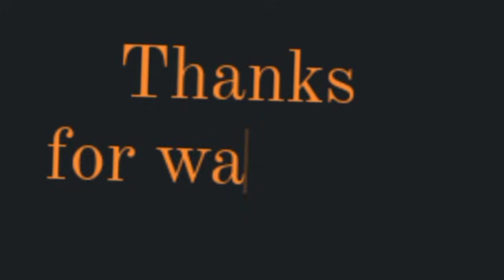WOW‼️ BARU SAJA RESMI DINATURALISASI, TANPA DISANGKA & DIDUGA PEMAIN TIMNAS FILIPINA CETAK GOL INDAH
Timnas Indonesia patut waspada dan berhati-hati setelah salah satu pemain Filipina berhasil mencetak gol indah di Bundesliga Jerman.

Gerrit Holtmann, pemain sayap VfL Bochum keturunan Filipina ini patut membuat timnas Indonesia berhati-hati setelah berhasil mencetak gol indah di laga lanjutan pekan ke-2 Bundesliga Jerman 2021/22.

Holtmann yang memperoleh garis keturunan Filipina dari sang ibu ini sukses mencetak gol indah yang mendapatkan pujian dari banyak pihak ini di laga Bochum vs Mainz 05.

Dalam laga yang berlangsung di markas Bochum, Vonovia Ruhrstadion, tim tuan rumah sukses mengandaskan perlawan Mainz dengan skor 2-0, Sabtu (21/08/21).

Pemain bernama lengkap Gerrit Barba Holtmann ini membuka keunggulan Bochum di menit 21’. Tak tanggung-tanggung, aksi solo run seperti di dalam anime dipertontonkan olehnya.

Dari video singkat yang diunggah oleh ESPN FC melalui Twitter resmi mereka, Holtmann tampak menyisir sisi kiri area Bochum sebelum kemudian melakukan tusukan ke dalam area pertahanan Mainz.

Bola seakan lengket dengan kaki kirinya. Alih-alih melakukan tendangan dari luar kotak penalti, Holtmann memutuskan untuk membawa bola lebih dekat ke area kiper.

Robin Zentner yang bertugas di bawah mistar Mainz pun tak luput dari aksi Holtmann. Bola meluncur melewati kedua kakinya sebelum mulus mengoyak jala gawang tim tamu dan menghasilkan keunggulan bagi Bochum.

Mainz 05 sendiri bukan klub yang asing untuk Holtmann. Pasalnya ia pernah membela klub berjuluk Karnevalsverein ini selama empat tahun pada tahun 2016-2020.

Lewat gol ini, Holtmann seakan ingin menunjukkan kualitasnya sembari memberikan pernyataan jika Mainz keliru tak mempertahankan dirinya.

Holtmann sendiri telah mendapatkan kewarganegaraan Filipina, tetapi sayangnya ia belum bermain di ajang resmi untuk tim berjuluk Azkals tersebut.